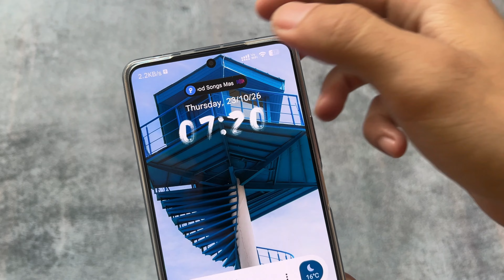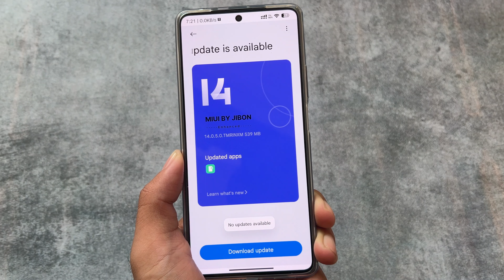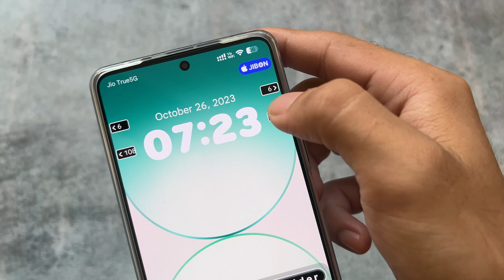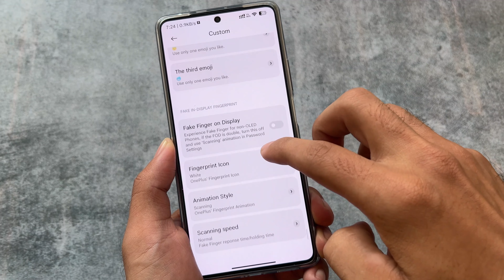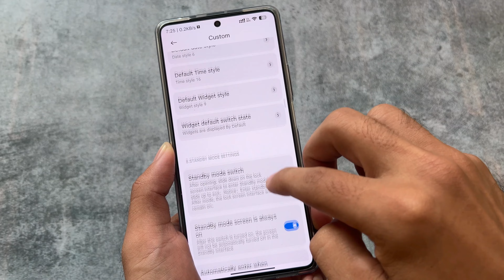That Amazing MIUI Look - Dynamic Island/Insane Customisation ft. MIUI 15 Theme 🤯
Hey guys, What's Up? Everything is good, I Hope. In this video, I'm going to show you " That Amazing MIUI Look - Dynamic Island/Insane Customisation ft. MIUI 15 Theme 🤯 ". Make Sure to watch this video till the end to understand everything.

Links: -
⚡️ Shown in Video